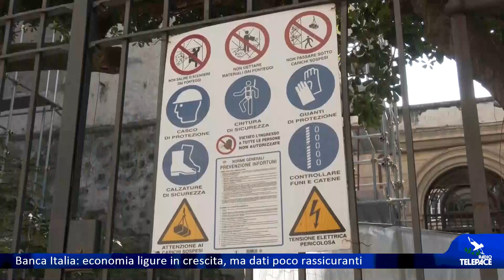L'economia ligure cresce, ma le previsioni non sono rassicuranti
L'economia ligure è cresciuta, seppur in modo contenuto, negli ultimi mesi. Lo dice la Banca d'Italia nell'aggiornamento congiunturale, presentato questa mattina nella sede di Genova. Sentiamo